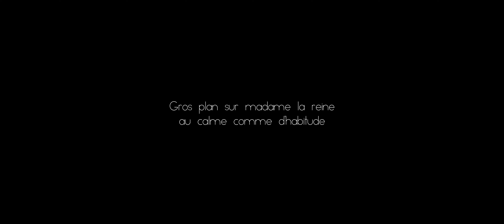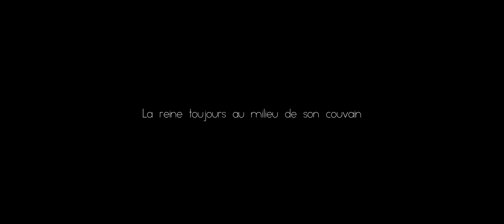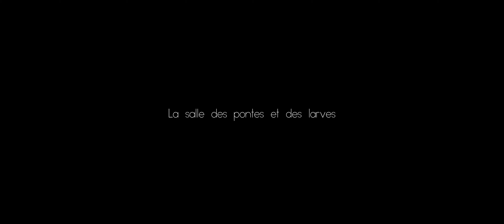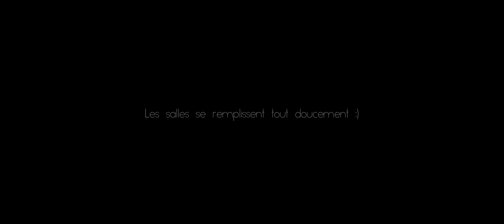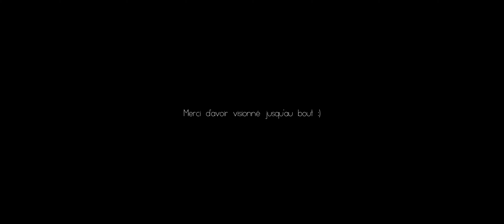Couvain généreux - Camponotus nicobarensis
Un petit tour du couvain des nicobarensis dans leur nouveau nid